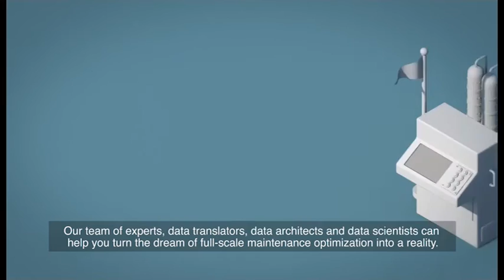Predictive maintenance solutions through advanced analytics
How can clients capture value from end-to-end predictive maintenance solutions through advanced analytics?
- Predict when parts will fail
- Avoid failures
- Leverage specific asset knowledge